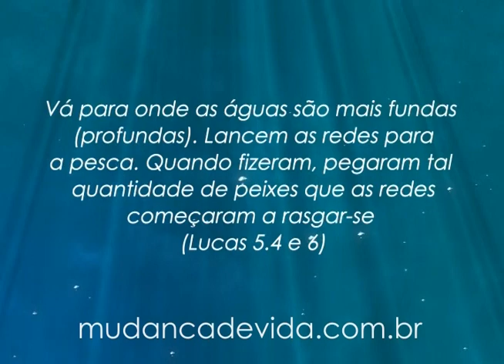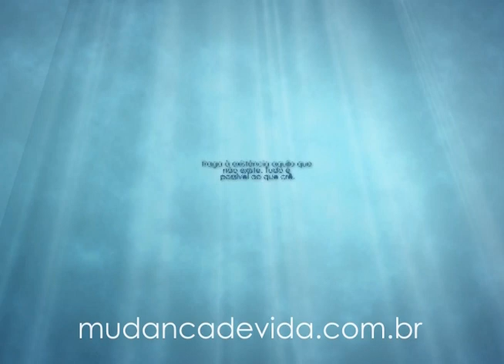Programa Mudança de Vida Hoje -- 24/01/13